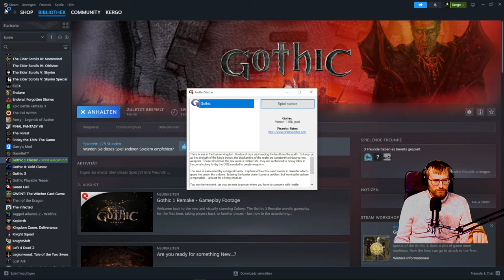Ab ins Bett mit dir! 🛌| #035 | Let's Play Gothic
So schnell kann es gehen. Vor wenigen Monaten wurden wir in die Kolonie geworfen und nun stehen wir davor die Barriere zu brechen und alle zu befreien. Wie hat euch die Reise gefallen?